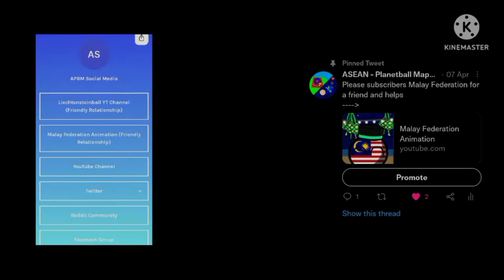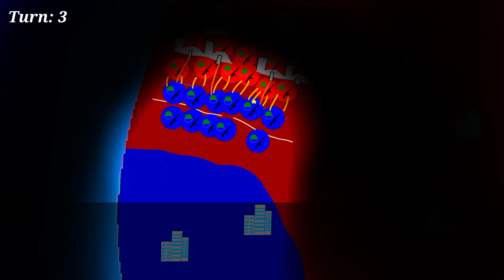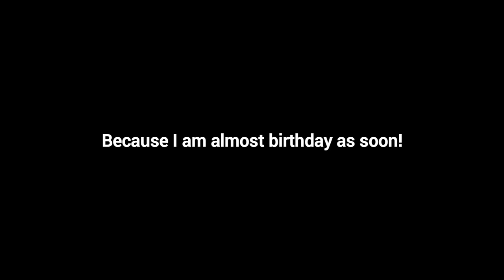(WAR SCENARIO) Alternative History of Other Mapping - WGSW 5-7 (Attack on EFC West)